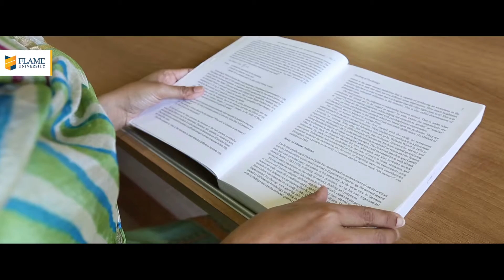Prof. Priya Nair on Psychology as a subject at FLAME University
Prof. Priya Nair teaches Psychology at FLAME University and stresses a lot on extensive case studies and rules for case studies. She ties in basic psychological processes from events and circumstances individuals bring to the classroom that make them who they are.
Read more about Prof. Priya Nair and her contribution to psychology
[Credit: Raw Management]